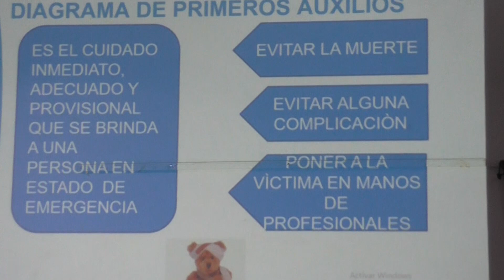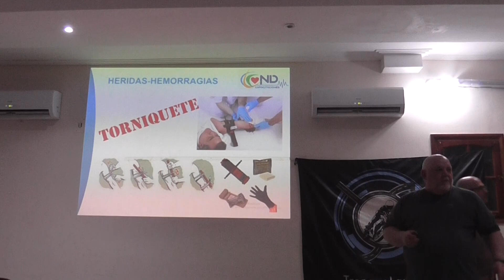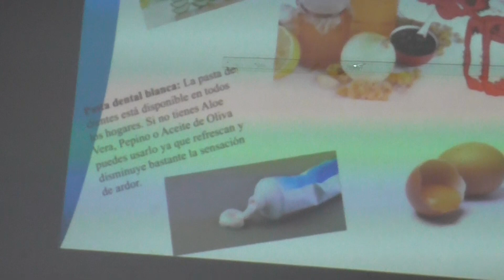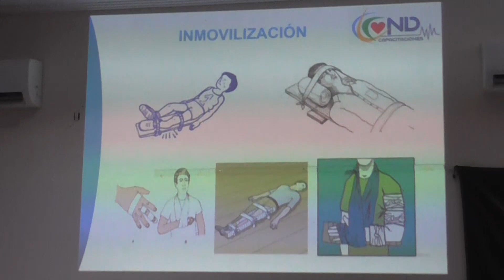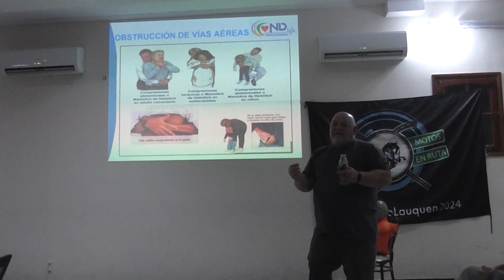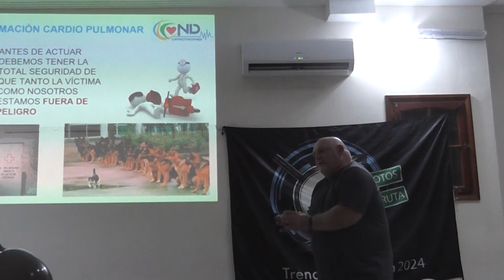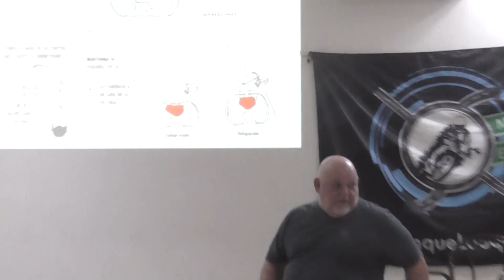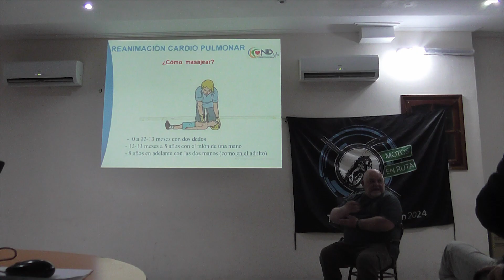PRIMEROS AUXILIOS RCP DEA - NICOLAS DE PAULO